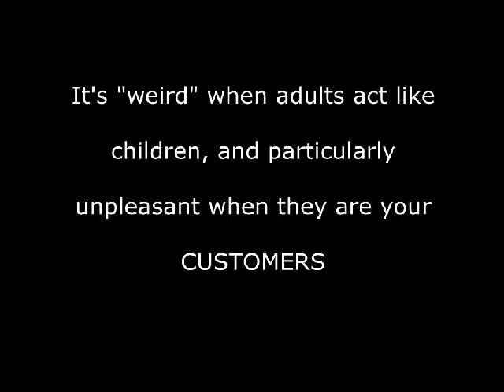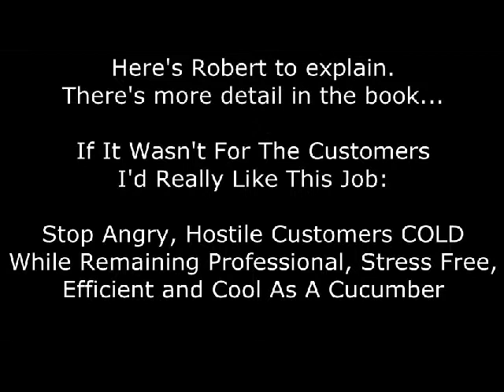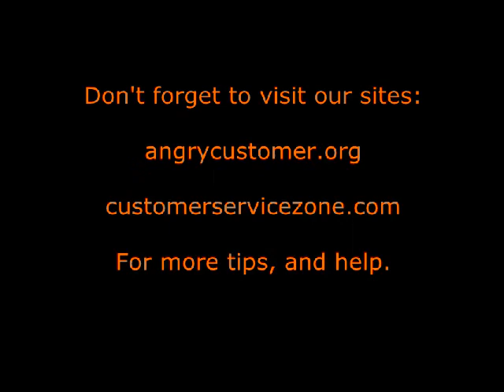10 - When Adult Customers Act Like Childen: Why?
If you've ever experienced customers who, when frustrated, start to behave a lot like children, you know how perplexing it can be. In fact, many customer service people have said to me that it amazes them that customers "think" they'll get what they want if they are nasty, insulting, or even throw tantrums just like two year olds.

The more you understand the psychology of anger, the better you will be at applying the many techniques available to you to defuse these situations.

In this video (which contains a couple of really funny clips), we'll explain to you some basic issues regarding adults who act like children.

The learning point is that when dealing with angry, childish behavior it's important to cause the person to move out of "child mode", and engage his or her "thinking brain". This is at the core of the CARP model which we'll be introducing in session 11 of this free series.